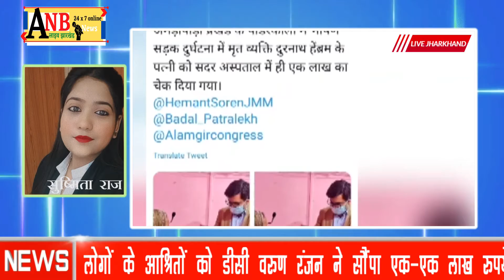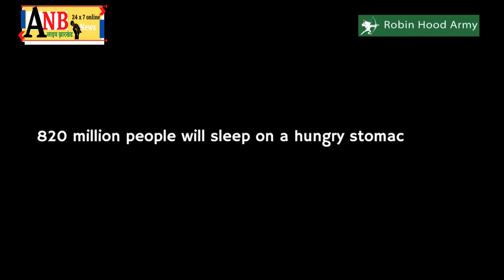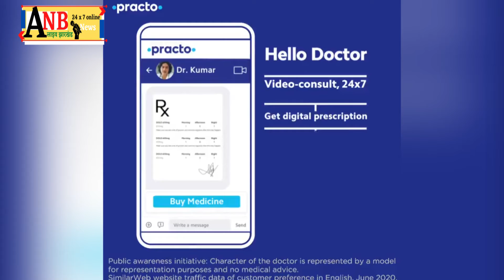पाकुड़ के आमड़ापाड़ा में हुए सड़क दुर्घटना में मारे गये लोगों के आश्रितों को डीसी वरुण रंजन ने सौंपा